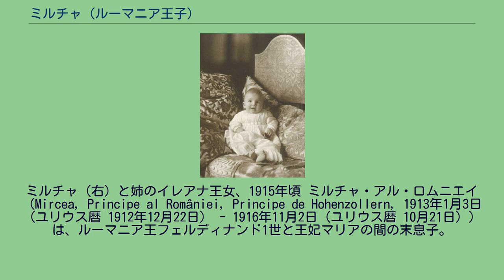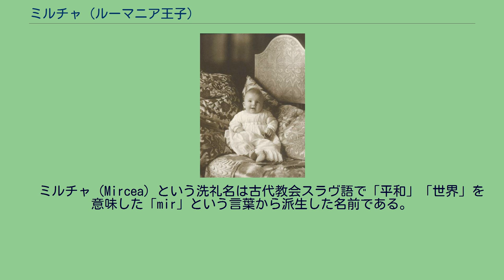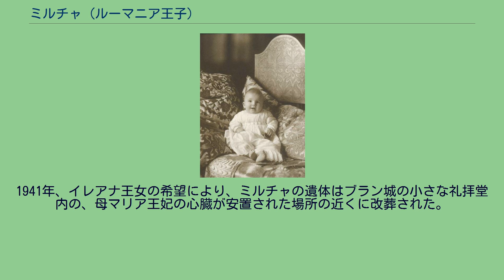ミルチャ (ルーマニア王子)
ミルチャ（右）と姉のイレアナ王女、1915年頃 ミルチャ・アル・ロムニエイ（Mircea, Principe al României, Principe de Hohenzollern, 1913年1月3日（ユリウス暦 1912年12月22日） - 1916年11月2日（ユリウス暦 10月21日））は、ルーマニア王フェルディナンド1世と王妃マリアの間の末息子。
フェルディナンド王太子とその妻でザクセン＝コーブルク＝ゴータ公アルフレッドの娘であるマリー・オブ・エディンバラの間の第6子、三男として生まれた。
1913年2月2日（ユリウス暦 1月21日）にブカレスト王宮（現在のルーマニア国立美術館）で正教徒として洗礼を受けた。
洗礼の代父母はドイツ皇帝ヴィルヘルム2世（従叔父）、国王カロル1世（大叔父）、王妃エリサベタ（義理の大叔母）、ロシア皇后マリヤ・フョードロヴナ（義理の大伯母）だった。
ドイツ皇帝は洗礼式には出席せず、代理として次男のアイテル・フリードリヒ王子をブカレストに遣わした。
また母マリアも静脈炎のために洗礼式は欠席した。
　 ミルチャ（Mircea）という洗礼名は古代教会スラヴ語で「平和」「世界」を意味した「mir」という言葉から派生した名前である。
王子の名前は14世紀のワラキアの支配者で、トルコ人の襲来に果敢に抵抗したルーマニア人の国民的英雄ミルチャ老公に因んでいる。
ミルチャはその短い生涯のあいだ、すぐ上の姉のイレアナ王女と一緒に育てられた。
イレアナ王女とニコラエ王子のガヴァネス（養育係）だったメアリー・グリーン（Mary Green）がミルチャのガヴァネスを兼務した。
両親は1914年10月に玉座に就いた。
ミルチャは青い目の両親とは全く違う鳶色の目をしており、実の父親はフェルディナンド1世ではなく、マリアの寵臣バルブ・アレクサンドル・シュティルベイ公爵だったとされる。
第1次世界大戦中の1916年初冬、ブカレスト北郊のシュティルベイ公爵家の居城ブフテア宮殿に滞在中、腸チフスにより急死した。
4歳になる直前のことであった。
ちょうどブカレストに敵軍が迫って首都近郊で戦闘が頻発していた時期のことであり、王家の人々はミルチャの遺体をコトロチェニ宮殿の中庭に埋めると、敵軍に占領されていない古都ヤシへ急いで避難した。
王子の最初の墓碑銘には以下のように刻まれていた、 1920年、長兄カロル2世は恋人ジジ・ランブリノとの間に生まれた息子カロル・ランブリノに、夭折した末弟に因んだミルチャ・グリゴレ・カロル（Mircea Grigore Carol Lambrino）の名を与えた。
1941年、イレアナ王女の希望により、ミルチャの遺体はブラン城の小さな礼拝堂内の、母マリア王妃の心臓が安置された場所の近くに改葬された。